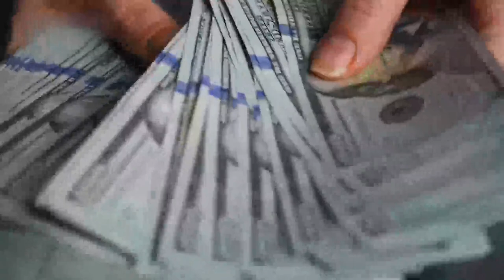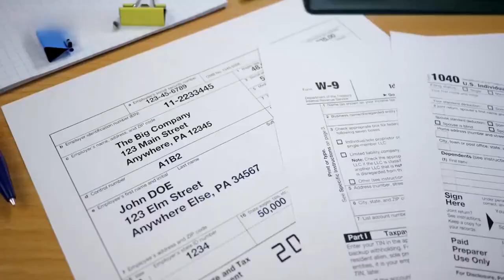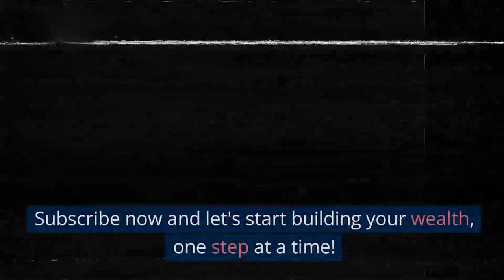CanFI Trailer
Welcome to CanFi, your go-to channel for Canadian financial tips and advice! Join us on this exciting financial journey through the Great White North, where we provide expert guidance on personal finance, budgeting, investing, taxes, real estate, and more. Our practical tips and strategies are tailored specifically to the unique challenges and opportunities that Canadians face. Become a part of our supportive community, engage with fellow viewers, and unlock the secrets to financial success.